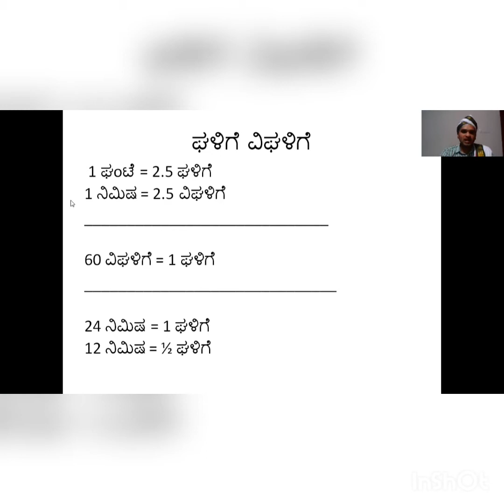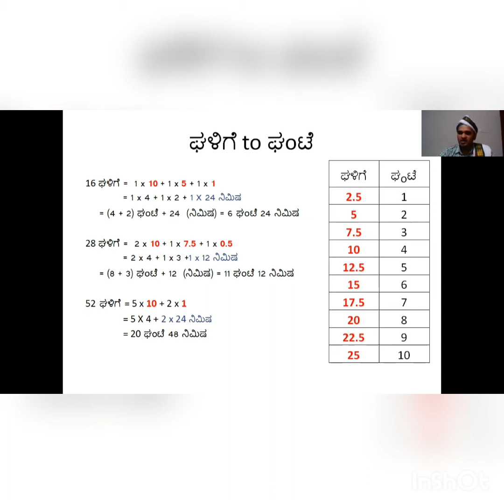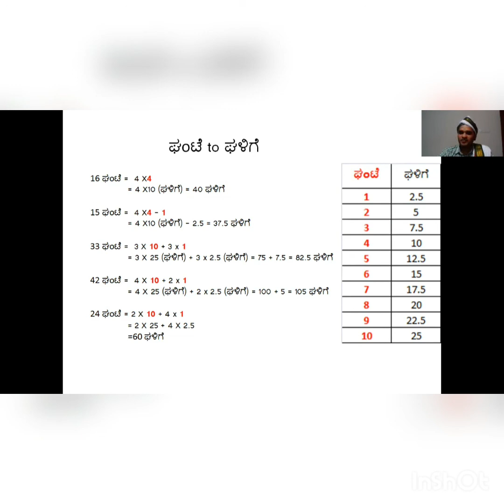ಮನೆ ಮನೆಗೆ ಜ್ಯೋತಿಷ್ಯ ಭಾಗ- 8 ( ಸಮಯ- ಘಳಿಗೆ ವಿಘಳಿಗೆ)